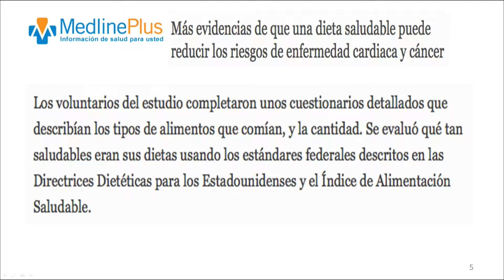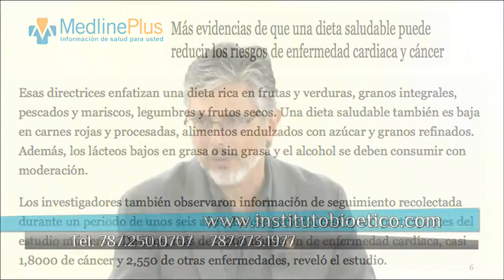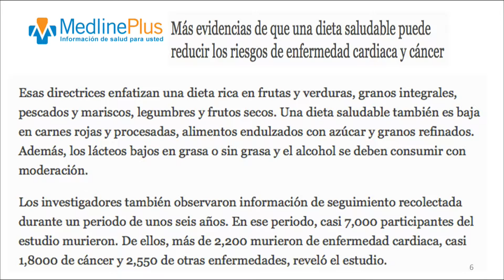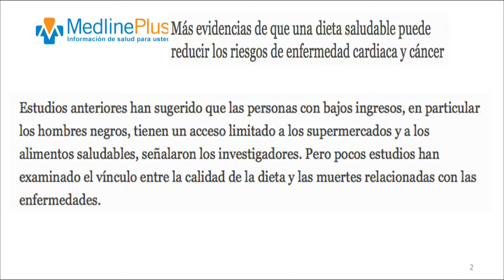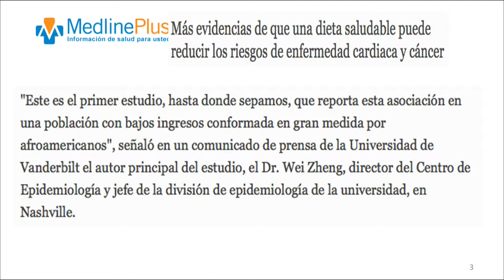Mesa Redonda 07-22-15 (02) - Dieta saludable puede reducir riesgos enfermedades y cancer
Dieta saludable puede reducir riesgos enfermedades y cancer